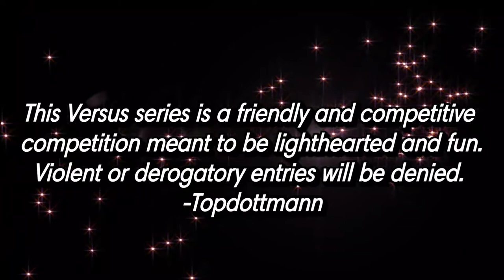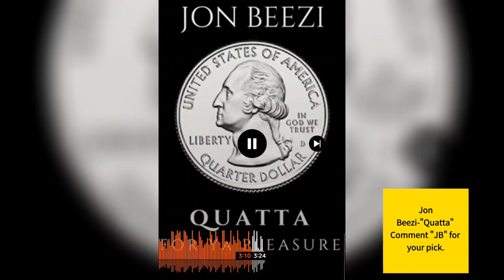GCAAKI TV Presents: Versus-Zack Baker (2 x champ) vs Jon Beezi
Today's  video: Returning champ Zack Baker takes on Jon Beezi
Show Topic: "First day" vs "Quatta" song verse battle

Today we hop of into GCAAKI TV Presents: Versus battle with the returning champion Zack Baker taking on my guy Jon Beezi who's trying to grab his first win. Change is good. All are welcome to the channel. Nerd Gang Nation 4 life!!!